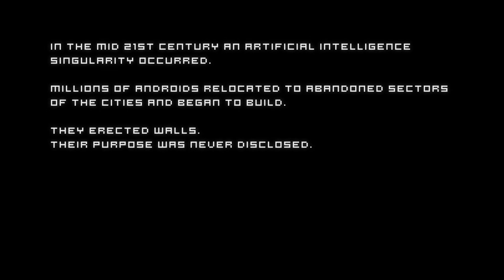TECHNOIR Blair Renaud Neon Challenge Final Submission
Final submission video for the Unity Neon Challenge. Created and produced by Blair Renaud.

In the mid 21st century an artificial intelligence singularity occurred. Without warning millions of androids relocated to abandoned sectors of the city and began to build. They built walls and erected signs to keep the humans out. Their purpose was never disclosed. Some remained outside, but were no longer trusted by their makers. They rarely spoke to the humans they encountered. Without purpose, many ended their existence.